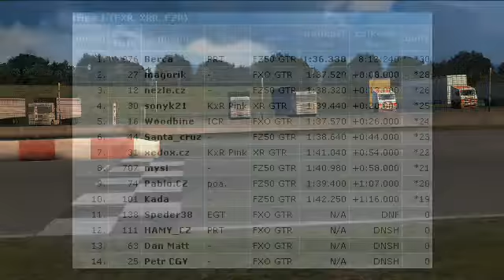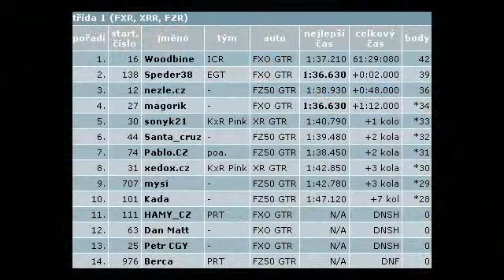alsc we d2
První česká LFS liga, Rok 2005. Čtvrtý závod, druhá divize. Video by 00Ja